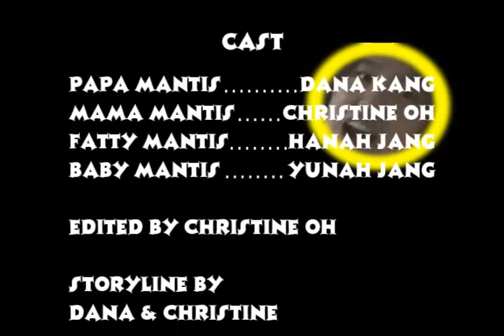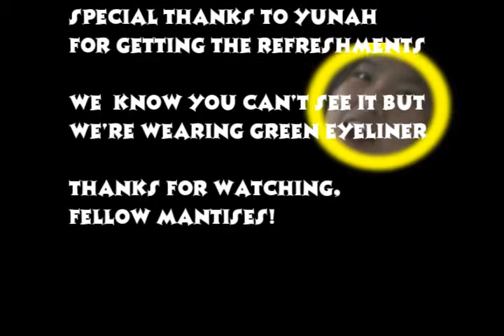Praying Mantis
A moving story of a family of praying mantises